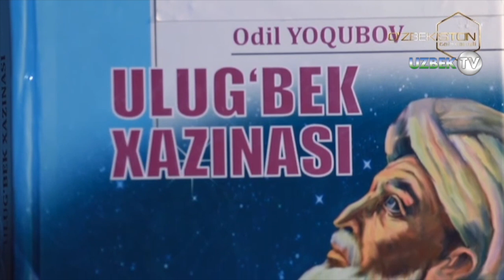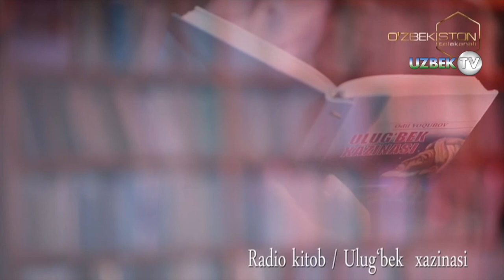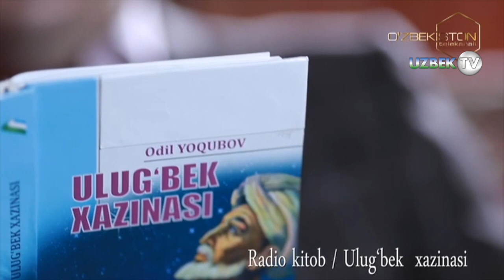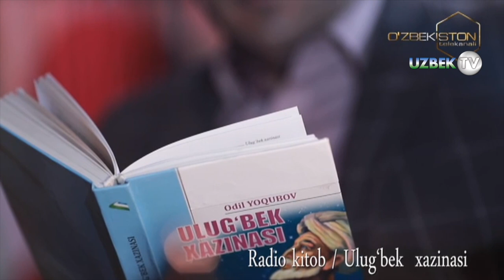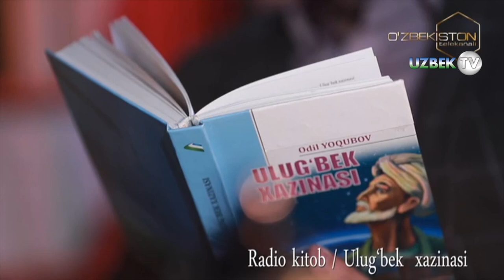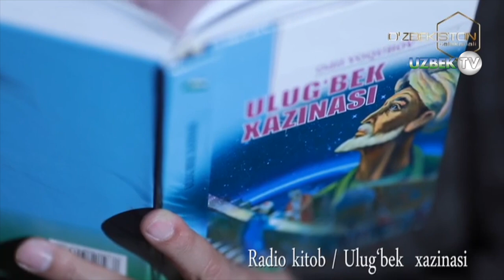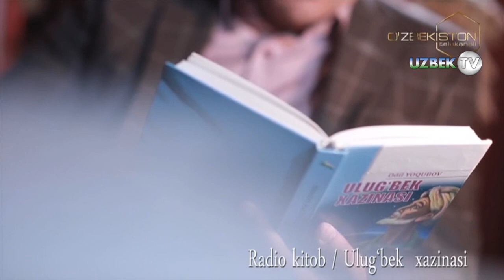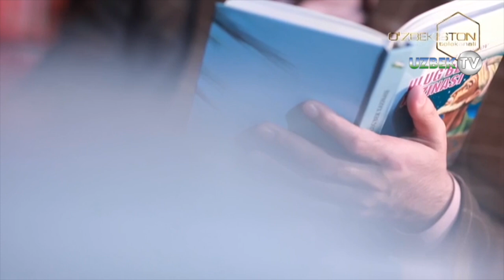"Улуғбек хазинаси" 19-қисм Аудио китоб. Одил Ёқубов | "Ulug'bek xazinasi" 19-qism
"Улуғбек хазинаси" аудио китоби
"Ўзбекистон" телеканали
"Одил Ёқубов романи
Улуғбек аввало, темурийзода, тож-тахт тақдири учун жавобгар шахс бўлгани учун, нима қилиб бўлса-да у ҳокимиятни қўлда сақлаб қолиш учун тиришади; аммо у қора кучлар қуршовида қолади. Ўз ўғли эса уларнинг қўлида қўғирчоқ, тож-тахт деб отага қарши бош кўтарган. Бу ҳол буюк алломани чексиз қийноқлар гардобига тортади. Улуғбек образида инсоний ғурур жуда кучли қилиб тасвирланган. У темурий сифатида қони жўш уриб тож-тахт ҳимояси учун ўғлига қарши жангга отланади, лекин олим сифатида виждонан жуда қийналади, эл-юрти, келгуси авлодлар олдида бундай ишга қўл урганлиги учун ор қилади, ѐмон ном қолдиришдан қўрқади. Мирзо Улуғбек – танти, олижаноб одам, муносиб меросхўр топилса, тож-тахтни яхшиликча топширишга ҳам тайѐр; бироқ авлодида бундай кимса йўқ. Абдуллатиф – риѐкор, яна бир ўғли Абдулазиз мажруҳ, калтабин шахс. Ота тож-тахтни уларга топширолмайди. Тарихий шахс бўлган бу қаҳрамоннинг аслида нималарни ўйлаганлиги ҳақидаги батафсил маълумотлар бизгача етиб келмаган. Мана шу ҳолатлар ифодасида ѐзувчи тўқимадан унумли фойдаланади. У Улуғбекни ҳаммадан ҳам Моварауннаҳрга қирқ йил раҳнамолик қилиб орттирган асосий бойлиги – мадрасасию расадхонаси, нодир хазинаси – тўплаган кутубхонаси-ю яратган асарлари – барчасининг йўқ бўлиб кетиши хавфи ташвишга соладиган чин инсон сифатида тасвирлайди.
Роман «тож-тахт бебақо, тафаккур эса безавол, мангу» деган ҳикмат асосида яратилган, бу ҳикмат асарда ўзининг бадиий ифодасини топган. Асардаги Улуғбек образининг фожиаси шундаки, у эгалик қилган моддий мерос – тож-
тахтнинг келажаги йўқдек, ўз ўғлидан тортиб қўл остидаги барча мансабдорлари, ишонган тоғлари хиѐнаткорлардан иборат. Унинг бахти – у тўплаган, яратган маънавий мероснинг муносиб ворислари, ишонган, садоқатли, жонкуяр шогирдлари борлиги. Энг оғир дақиқаларда ана шу ворислар сифатида Али Қушчи, Қаландар Қарноқий ѐки Мирам Чалабий кабилар олимнинг ташвишига шерик, дардига ҳамдард бўла оладиган қилиб тасвирланиши асарнинг ютуқларидан биридир. Улар Улуғбекнинг «хазинаси»ни – меросини кўз қорачиғидек асраш учун керак бўлса ўз жонларини хатарга қўядилар. Хусусан, Али Қушчи Улуғбекка ўз ўғлидан ҳам аъло фарзанд сифатида талқин қилинган. Роман бошида уни чақириб, фақат унгагина бобосидан қолган хазинанинг яширинган жойини кўрсатиши ва унга ноѐб китобларни яшириш учун шу хазинадан улуш бериши воқеаси ҳам ѐзувчининг тўқималаридан биридир. Бу ҳолат қаҳрамонларнинг диалоги орқали акс этирлган.